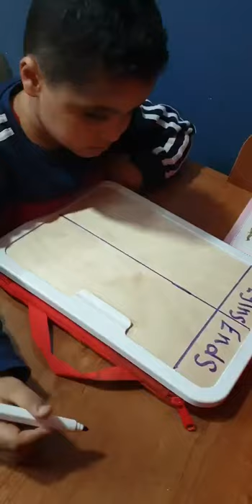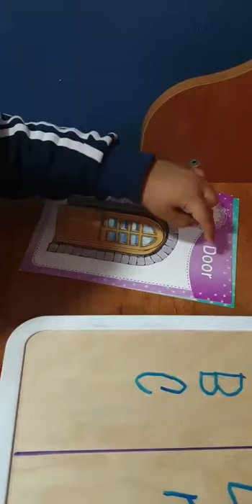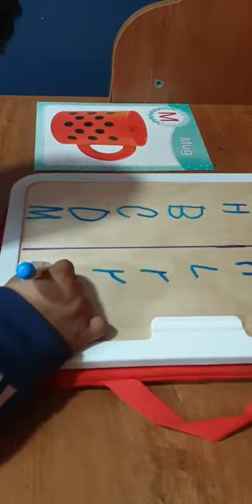Reema_International_School 🎉Beginning & Ending sound 🎉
We can use phonics knowledge to “sound out” words.
[Children] 👭learn to recognise how sounds are
represented alphabetically and identify some
letter🅰️🅱️🆎
sounds, symbols, characters and signs
🎉Beginning & Ending sound 🎉
😍KG3E 😍
T.Amira